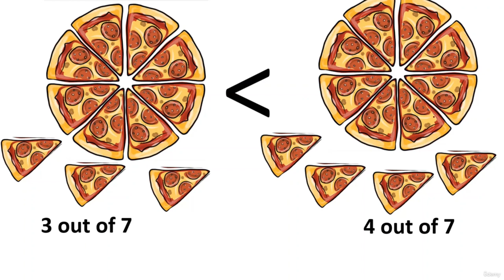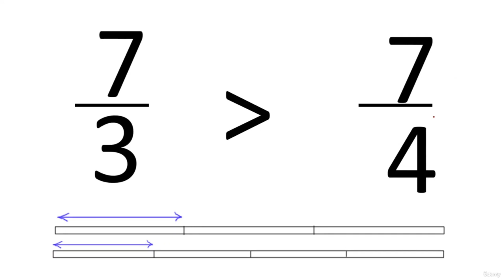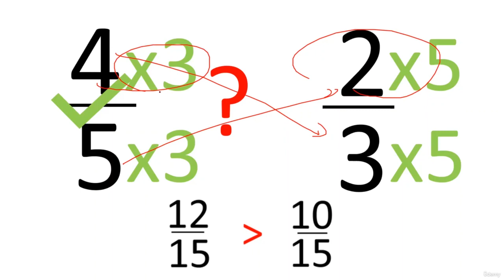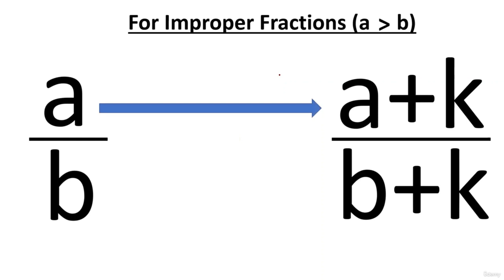CAT Prep | MBA Entrance | CRT | Bank Exams | Lecture 07 Comparison of Fractions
Hello everyone! In this video, in this video, we will try to understand the comparison of fractions. We will also learn a few tips and tricks to solve the questions!